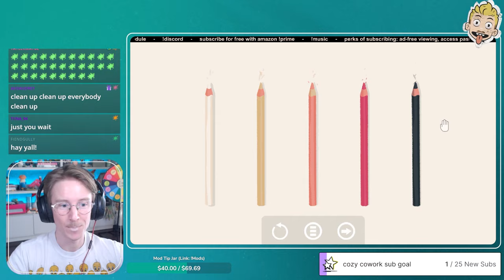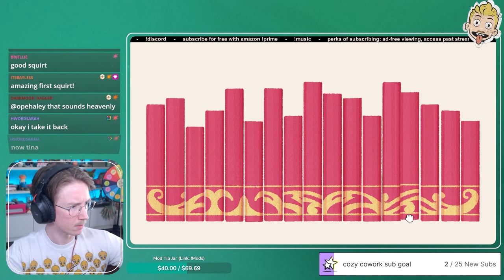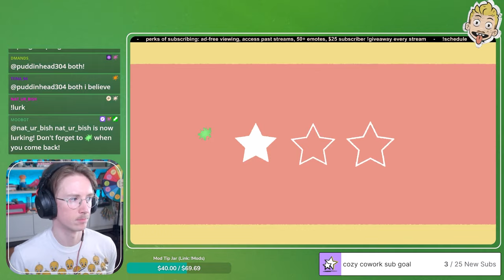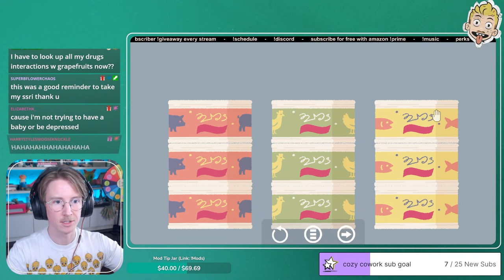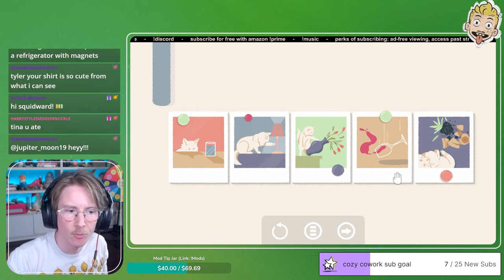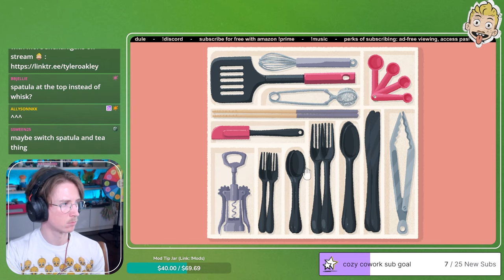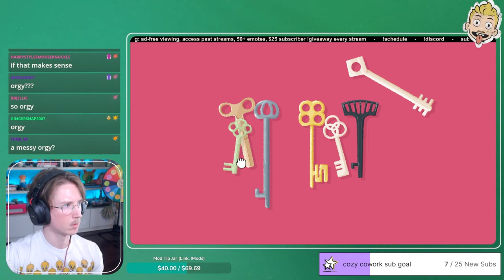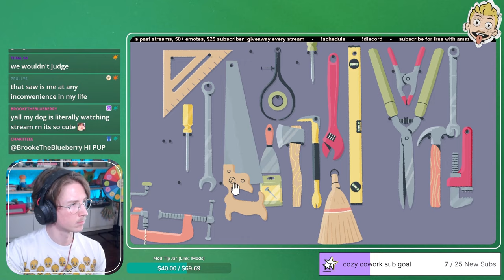A Little To The Left (Ep1)